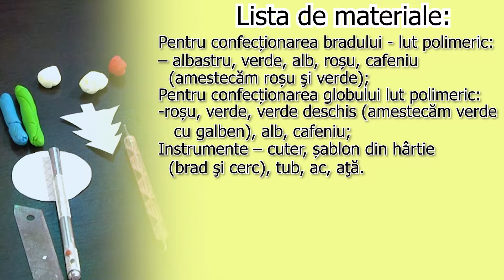ATELIERUL SPIRIDUȘILOR_ Jucărie de Brad_ Cristina Scolnic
ARTICO_2020.  Atelierul Spiridușilor.    Cristina Scolnic.   Jucărie de Brad.    22decembrie2020